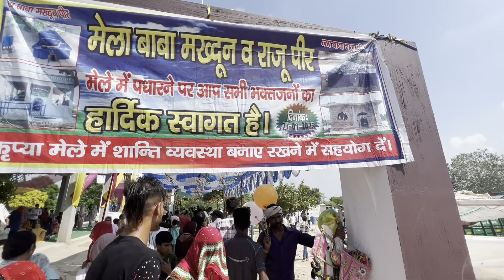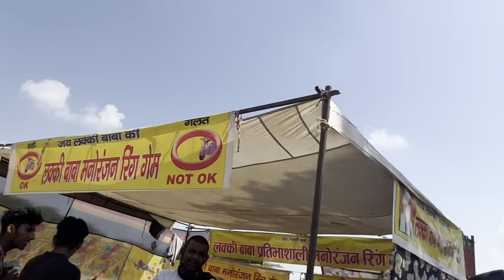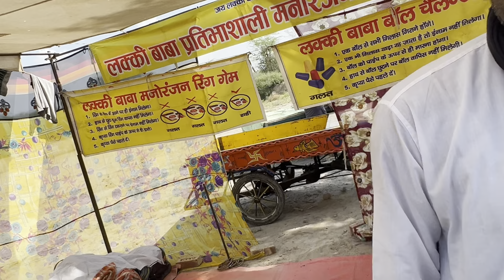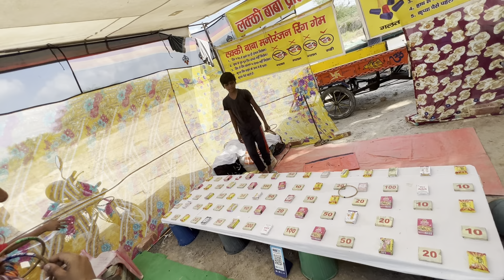Makdhun Mela Rajound!mela melavlogs ​⁠@sukhvlog938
Makdhun Mela Rajound!mela

Yours Queris :--

mela,porbandar tourist places
village life,porbandar city tour
live village life with om shiv and family
porbandar tourist spots
places to see in porbandar
porbandar top 5 places to visit
village life live village life
farmer,porbandar,farmer life
janmashtami,amash no medo
om and family,village vlogs
gujarat tourism,lifestyle of farmer
porbandar news in gujarat
gujrat news porbandar gtpl,અમાસ,ranavav,અમાસનો મેળો,bhanvad triveni sangam